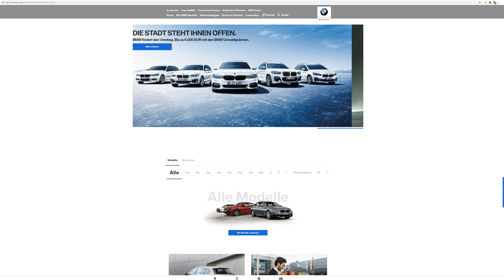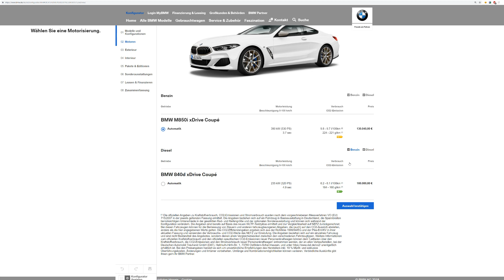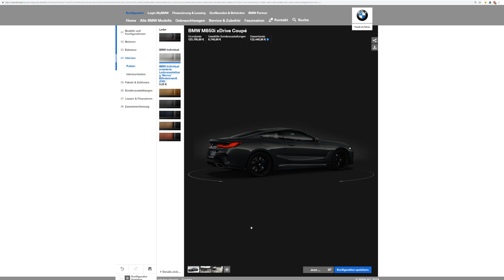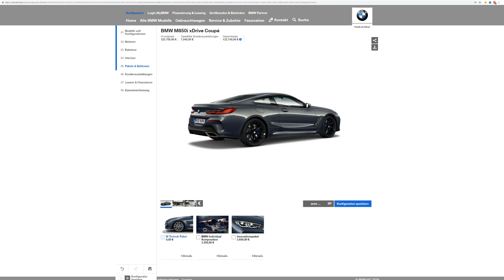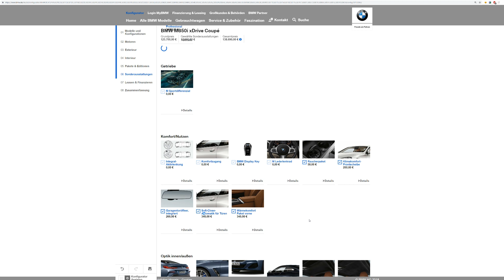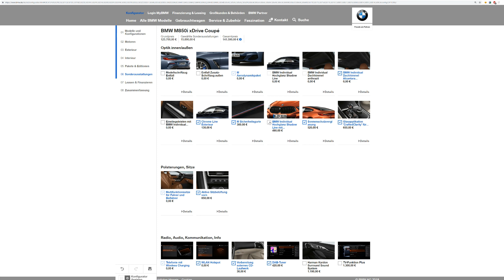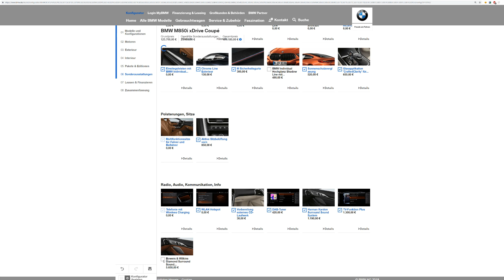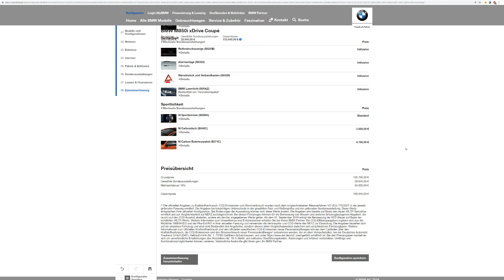BMW 850i xDrive Coupe konfigurieren und (nicht) kaufen €155640.-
Heute mal nen BMW 850i konfigurieren

Xbox Live Guthaben

Danke!

► Forza Motorsport 7 kaufen
► Xbox One Game Highlights
► F1 2017 für PS4 kaufen
► Aufnahmegerät kaufen
► XBOX kaufen
► Headset kaufen
► Maus kaufen